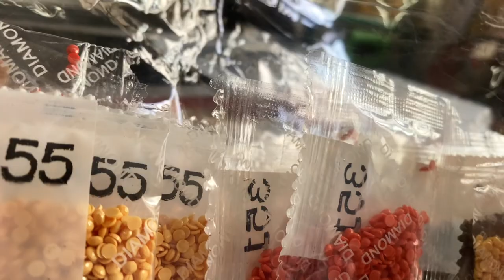Diamond Painting: WIP #04 Kimono Doll Kit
Diamond Painting: WIP #04 Kimono Doll Kit  (Klik butang CC untuk Bahasa Melayu)
Welcome! (OPEN ME! ⬇️)

This is WIP #04 featuring my diamond painting Kimono Doll Kit. The original idea for this particular kit was to film and upload the WIPs daily but then life got in the way.

I was very eager to finish this kit so, I did more than normal and filmed this over 2 days.

I was going over the video late last night and fell asleep to it. It’s better than counting sheep!

Chapters:
00:00 Intro & Subtitle-Chat
04:08 Just WIP-ing with Reds
08:51 WIP-ing With Colour 945 - Meditative Effect
24:15 Day 2 Start by Refilling #945
25:09 Continue WIP #945
32:14 Just WIP-ing
39:52 Break Time
41:13 Progress Update
41:19 Continue WIP-ing
58:22 Ending

🛒 PRODUCTS FEATURED IN THIS VIDEO:
🇲🇾 From Shopee Malaysia (available in Malaysia only)
5D DIY Diamond Painting Kimmi Doll HF0308-10
RM12.56 (USD3.01)
Full drill. Round drills. Poured glue canvas.
40 x 40 cm (1 size option)
Vendor:  iprettylife.my (Mainland China)
Delivery to Malaysia - 9 days

- RM4.46 (USD1.06)
- Delivery to Malaysia - 7 days
- RM9.99 (USD2.41)
- Delivery (within Malaysia) - 2 days

Alternative - international marketplace (untested):
Couldn’t find exact image but many lovely variations. Use search word ‘Diamond Painting Japanese Doll’
1. AliExpress - USD 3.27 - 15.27 various sizes/round/square
2. Diy-choose - USD 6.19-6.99, 30x40cm round drills only
3. Fansells - USD 4.79, 30x40cm round drills only
4. Gbfke - USD 5.89,  30x40cm round drills only

- 28 slot clear case - available in different colours from many sites.

* prices shown are at the time of purchase.

I am using Faber-Castell Tack-it reusable adhesive instead of wax. It was bought ages ago. Other brands include the original Blu Tack.

1. Pixelated Autumn Leaves - Jeremy Blake
2. Streamline - Eveningland
3. Morning Dew - Density & Time
4. Ghosts of California - Wes Hutchinson
5. Golden Days - Topher Mohr & Alex Elena
6. Let’s Go Home - Jeremy Blake
7. Ether Real - Density & Time
8. Divine Life Society - Jesse Gallagher
9. The Golden Present - Jesse Gallagher